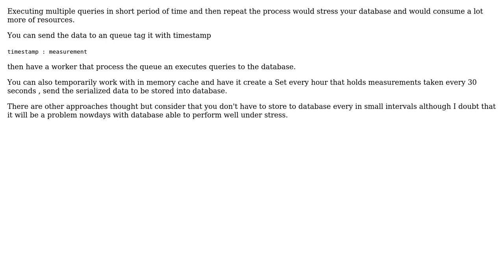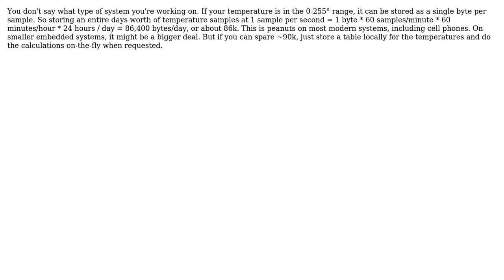Software Engineering: Working with data and time intervals (2 Solutions!!)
Software Engineering: Working with data and time intervals

With thanks & praise to God, and with thanks to the many people who have made this project possible! | Content (except music & images) licensed under CC BY-SA | Music | Images & others | With thanks to user user1118321 user HPage user Gntem and the Stack Exchange Network Trademarks are property of their respective owners. You are responsible for your own actions.